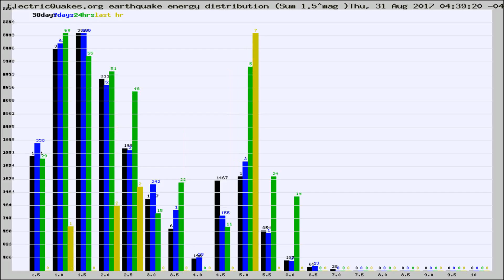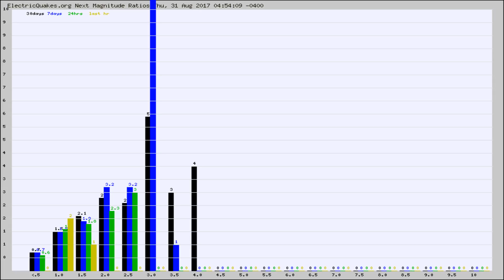Todays_Hourly_World_Earthquake_Statistics_from_ElectricQuakes.org_08-31-17+05:02:01